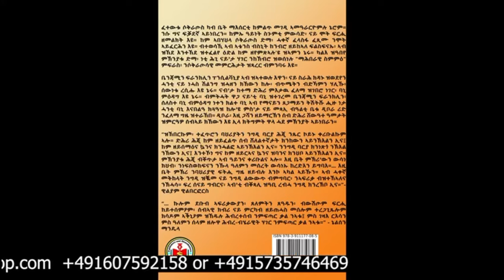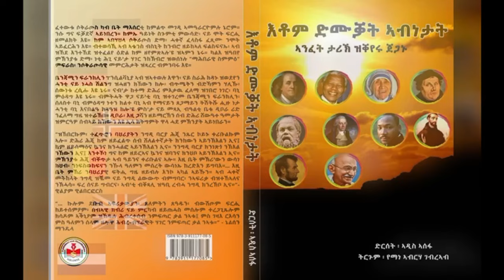Mestyat Betna | ቅልውላው ደቡብ ኮርያ